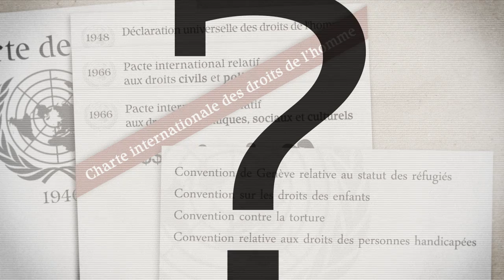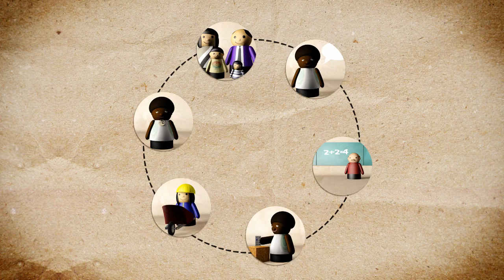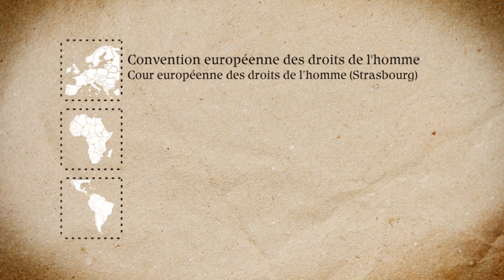Droits de l'homme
«Tous les êtres humains naissent libres et égaux en dignité et en droits." C'est ce qu'il dit dans l'article premier de la Déclaration universelle des droits de l'homme. L'idée des droits de l'homme est l'un des fondements les plus importants de la co-existence humaine. Dans le même temps les droits humains sont soumis à de vifs débats et des violations des droits humains sont monnaie courante partout dans le monde.

Mais quels sont exactement les droits de l'homme? Qui est responsable de leur protection? Et ont-ils vraiment s'appliquer à toutes les personnes? Ce sont les questions du clip vidéo d'animation le plus récent dans la série WissensWerte.

WissensWerte est un projet de l'association allemand e-politik.de / eV Il est réalisé par Jörn Barkemeyer et Jan Künzl